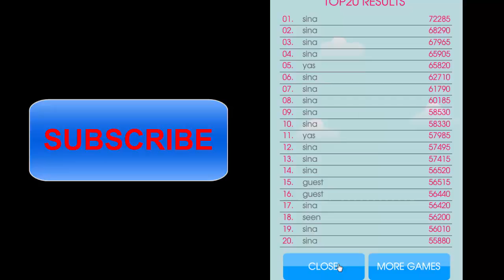Baloons Match Part 2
Baloons Match Part 2. Color Match Game.